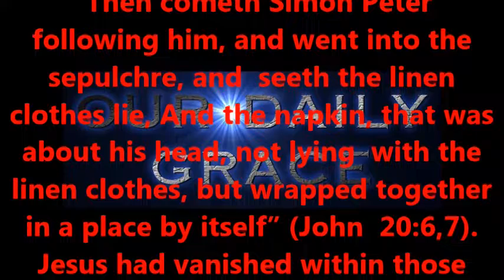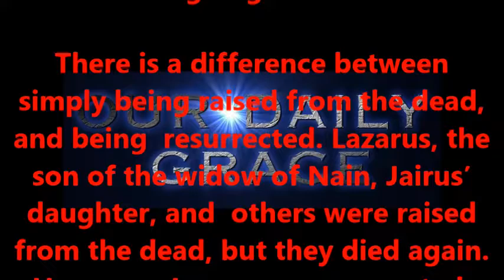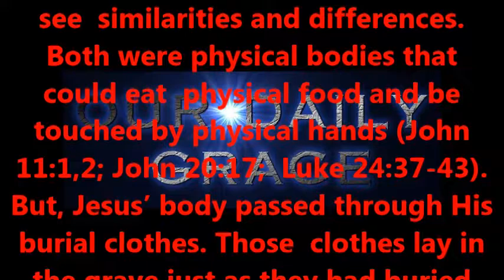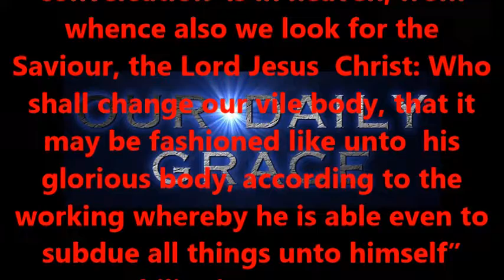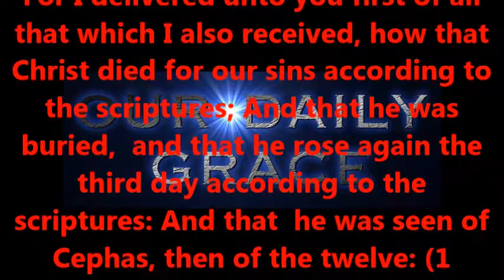A NEW BODY